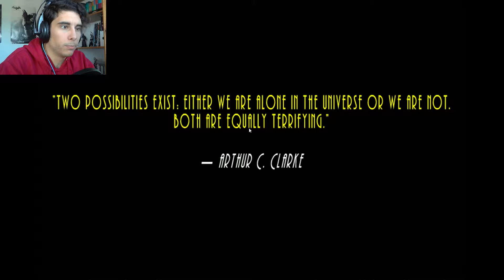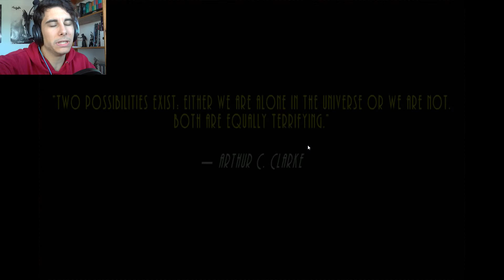GET IT OUT! | Astrocreep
Look at all this humans... they don't have any idea what it's going to happen to them... huahuahuahua!